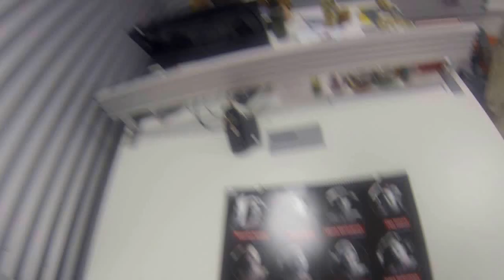Anna Glonassova (Ice Bucket Challenge)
Анна Глонассова - Expert в Gurtam приняла вызов в Ice Bucket Challenge!